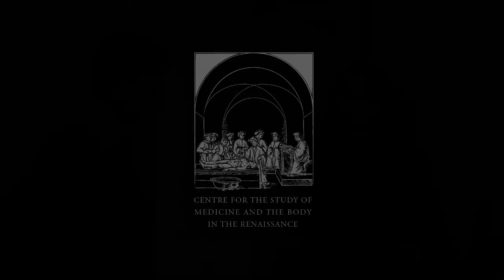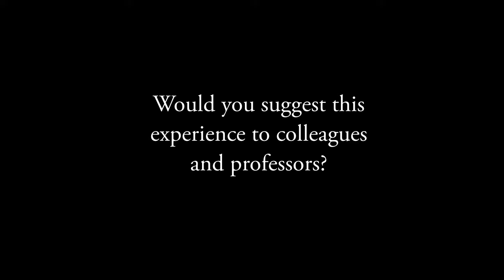Santorio Fellowship 2019: Ivana Bicak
A friendly chat with Ivana Bicak, Santorio Fellow 2019

Interviewer: Giulia Buscemi
Camera: Tomaso M. Pedrotti Dell'Acqua